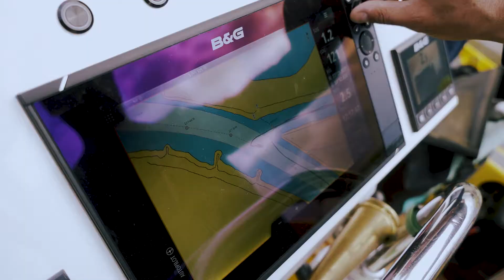Aussetzten von GPS-Bojen als exemplarischer Müll bei der Elbe-Expedition 2021 - Tag 2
In Mühlberg stieß Prof. Dr. Annika Jahnke, Umweltchemikerin und Koordinatorin des Pazifik-Projekts MICRO-FATE zur Crew der ALDEBARAN. Gemeinsam mit ihr und Dr. Christian Schmidt vom Umweltforschungszentrum Leipzig und Magdeburg (UFZ), wurden von Bord aus Bojen mit GPS-Trackern in der Elbströmung ausgesetzt und auf der Weiterfahrt flussabwärts wiedergefunden. Diese Drifter simulieren im Rahmen der Expedition den Weg größeren Plastikmülls entlang der Elbe bis nach Madgeburg. Spannende Einblicke gab es außerdem in das kürzlich abgeschlossene Projekt MICRO-FATE, das unter anderem mit ganz speziellen Fundstücken aus dem Pazifik dem Bundesverband Meeresmüll e.V. präsentiert wurde.